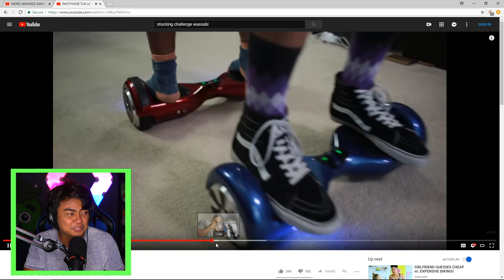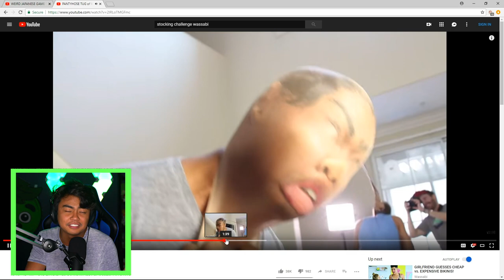Wait.. They Do This in JAPAN?!